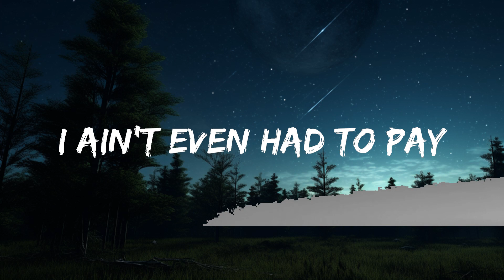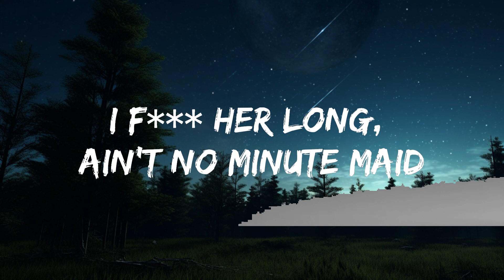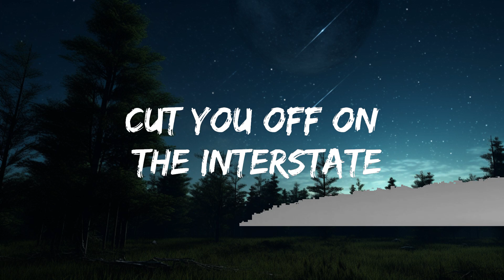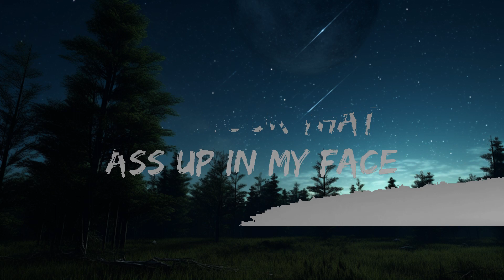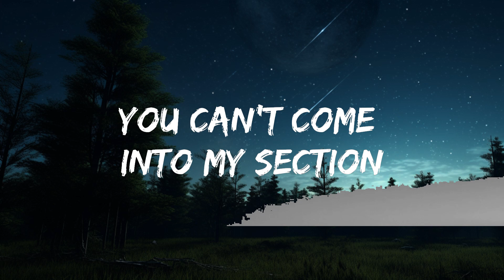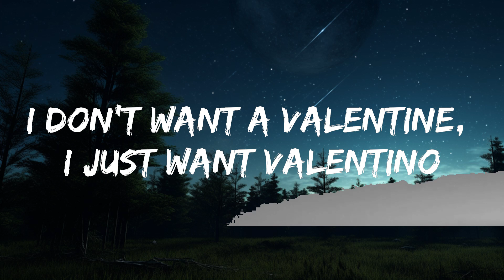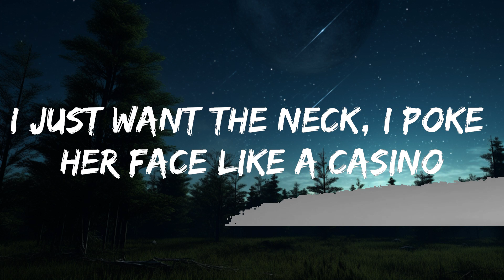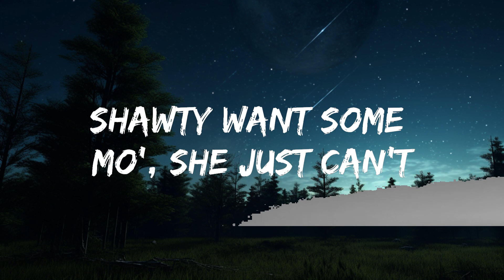24KGoldn - Valentino (Lyrics) | 15min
🎤 Lyrics: 24KGoldn - Valentino

[Chorus]
I don't want a valentine, I just want Valentino
I just want the neck, I poke her face like a casino
Shawty want some mo', she just can't seem to keep her knees closed

[Verse]
I fuck her long, ain't no Minute Maid, my diamonds lemonade
Flexin' hard, call me Popeye, wallet filled with spinach, ayy
Cut you off on the interstate, I'm first to finish, ayy
I'm a young, rich ni***, bi***, it's always been that way
To the grave, might just be tomorrow, might just be today
So I always live it up, we poppin' bottles, poppin' K's
Gucci shades from my bougie bi***, I ain't even had to pay
Had to put on for the team and had to put on for the Bay
I'm still fly when I wear Robin's wings, I can't stay in one place
Russian Creams in my rocket ship, we go to outer space
Mask off, mask on, fuck it, I can't catch a case
Blast off, blast off, see the stars up in the Wraith
You can't get into the crib because the mansion got a gate
You can't come into my section, I'm gon' put you into place
If your club goin' up, you bet I'm sliding like it's chess
And I think I fell in love, she shook that ass up in my face

[Chorus]
Shawty want some mo', she jus